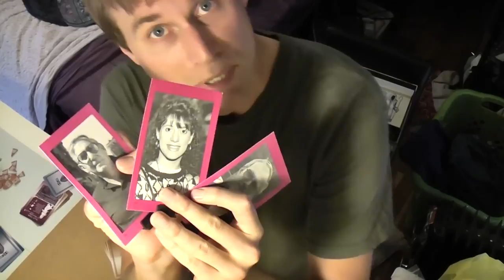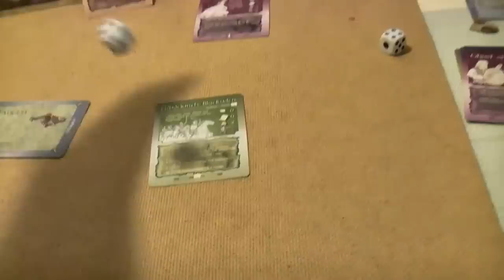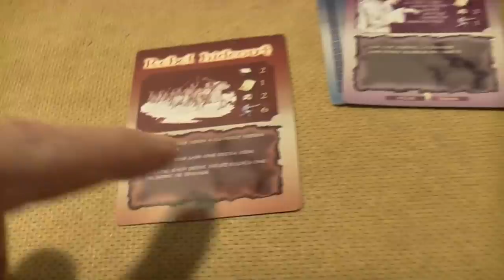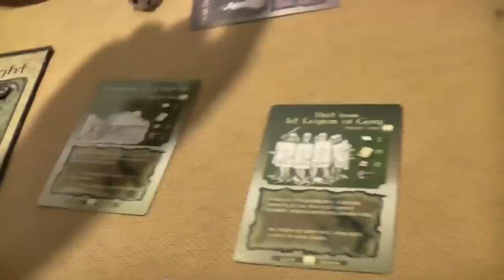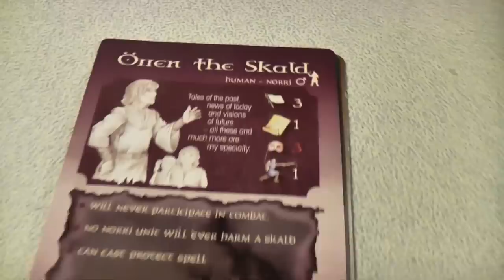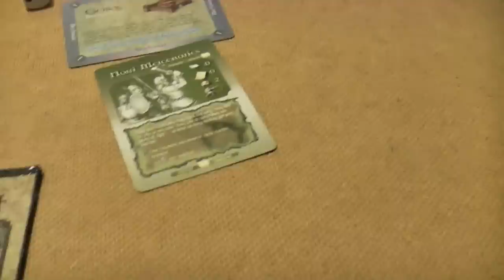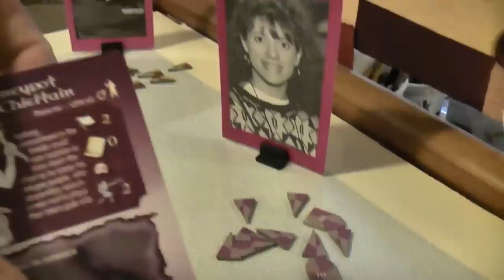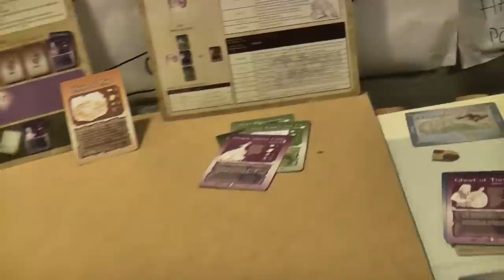TRPMGSMT- HumanTrill Leg 2- Zanziar 1- Knitting Up A Deficit